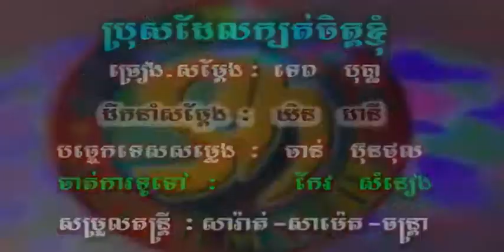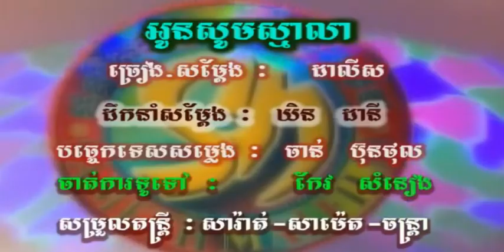ប្រុសដែលក្បត់ចិត្តខ្ញុំ ច្រៀងដោយ ទេព បុប្ឆា​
ប្រុសដែលក្បត់ចិត្តខ្ញុំ ច្រៀងដោយ ទេព បុប្ឆា​ SM DVD VOL81អ្នកស្រី រស់ សេរីសុទ្ធា  I គម្រប

១ -តើអ្នកណាមួយដែលក្បត់ចិត្តអូន គឺរូបប្រុសស្ងួនដែលអូនសែនស្រលាញ់ បានស្ដាប់សម្ដីផ្អែមឈ្ងុយគួរឲ្យឆ្ងាញ់ ឫកក្និកក្នក់ៗគួរឲ្យក្នាញ់ ស្រលាញ់ទាល់តែខូចចិត្ត

២ -មិននឹកស្មានសោះថាបងក្បត់អូន ស្មានតែប្រុសស្ងួនស្រលាញ់រូបអូនពិត មេឃខៀវស្រឡះក៏ផ្លាស់ជាងងឹត គិតៗទៅគួរឲ្យឈឺចិត្ត ឈឺចិត្តបំភ្លេចមិនបាន
បន្ទរ - ប្រុសដែលក្បត់ចិត្ត ក្បត់ចិត្តខ្ញុំ ចិត្តខ្ញុំឈឺយ៉ាងណា ខ្មាសគេមិនហ៊ានប្រាប់នរណា ទ្រាំខ្លោចផ្សា ឈឺ...ហ៊ឺ!ហ៊ឺ!.. ឈឺចិត្តម្នាក់ឯង
--- ភ្លេង ---

 ៣ -ប្រុសដែលក្បត់ចិត្ត ក្បត់ចិត្តខ្ញុំ ចិត្តខ្ញុំឈឺយ៉ាងណា ខ្មាសគេមិនហ៊ានប្រាប់នរណា ទ្រាំខ្លោចផ្សា ឈឺ...ហ៊ឺ!ហ៊ឺ!.. ឈឺចិត្តម្នាក់ឯង

៤ -តែនៅស្រលាញ់នៅនឹកនៅស្ដាយ តែដូចជាស្ដាយផ្កាយរះលើវេហាស៍ ពពកជញ្ជូនអស់ហើយក្ដីស្នេហា ទឹករលកលាយទឹកនេត្រា កាន់ទុក្ខស្នេហាក្បត់ចិត្ត